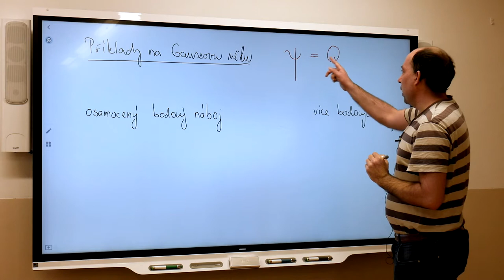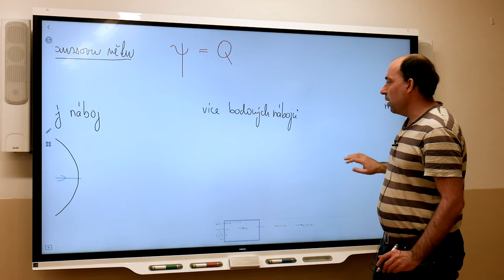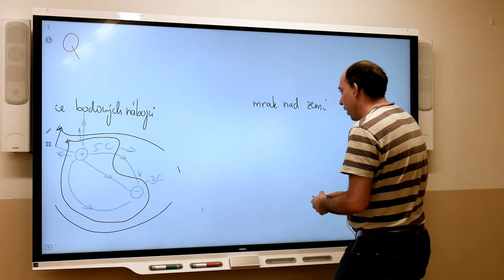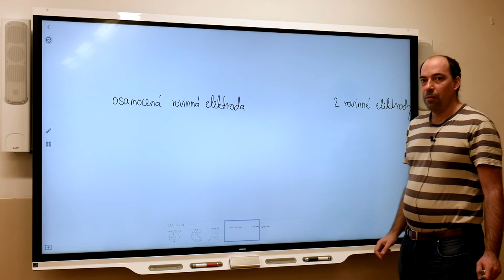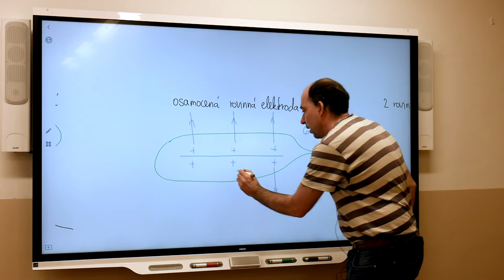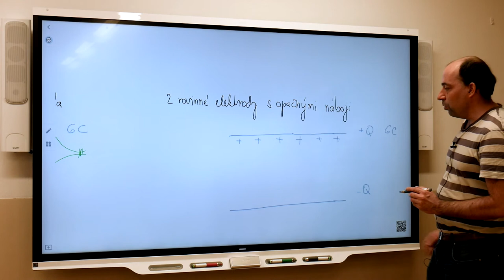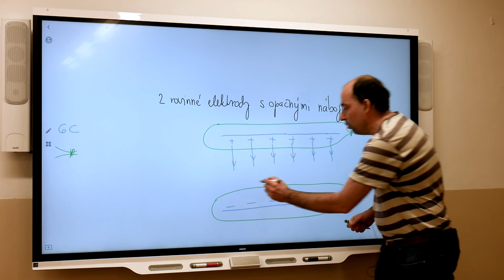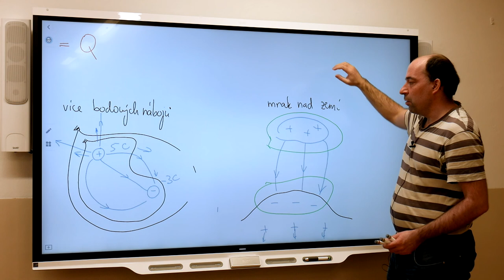El1r - Blažek - Gaussova věta příklady